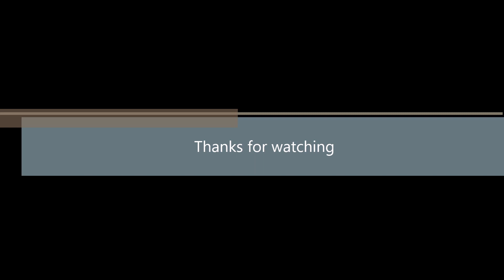PRS 30th Anniversary Custom 24 vs Regular Custom 24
The 30th Anniversary I believe was the first to use 85/15 pickups. Let's hear how it sounds compare to a regular Custom 24 with 57/08 pickups.